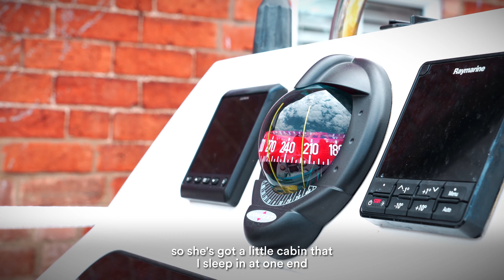Totally Oardacious Episode 1